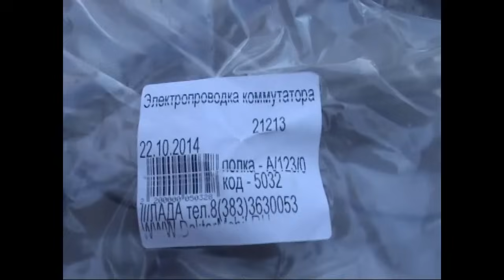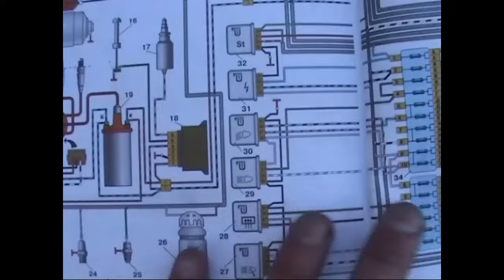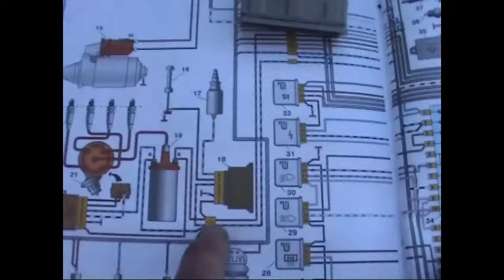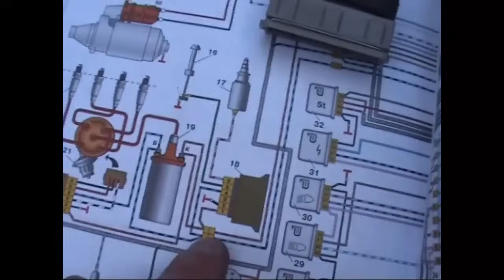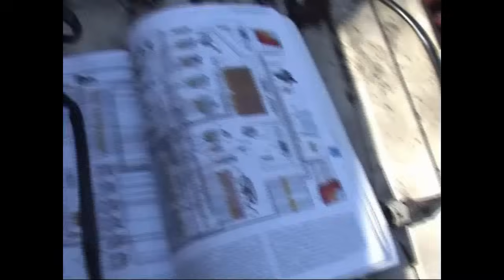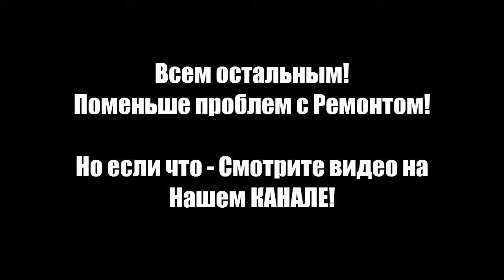Установка системы ЭПХХ! (Подписчик Представляет)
Сегодня он расскажет о том, как установить систему ЭПХХ на Карбюратор, где ее в принципе никогда не было.